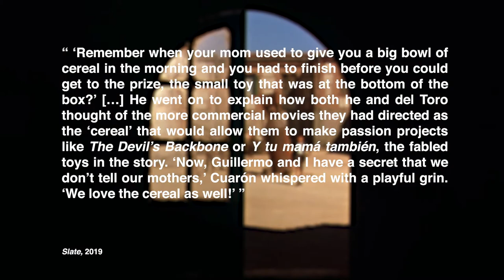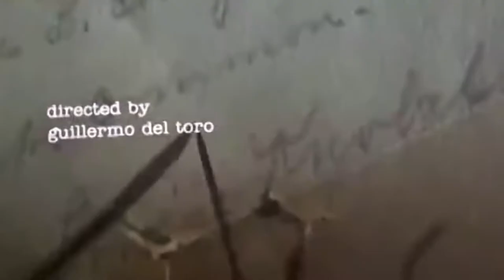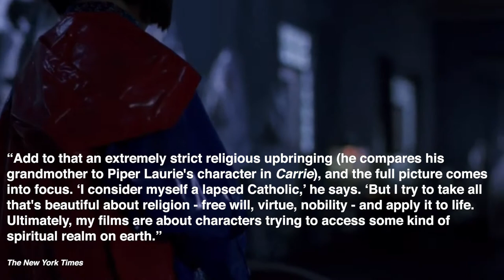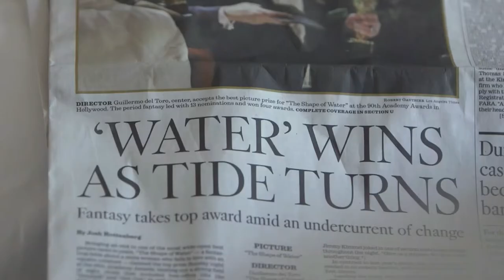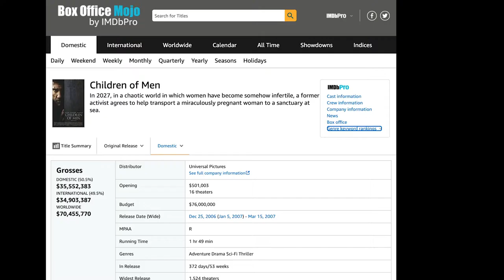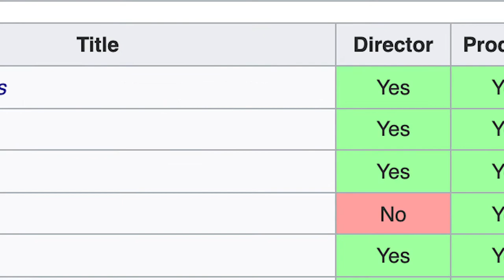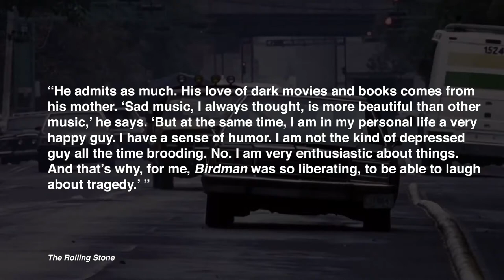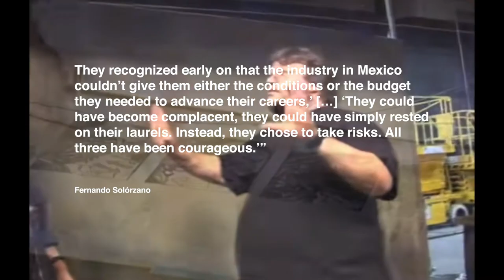The Success of the Three Amigos in Hollywood | Mexican Directors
In this video, I explore the friendship and trajectory of the Three Amigos of Cinema. That is Alfonso Cuarón, Alejandro González Iñárritu, and Guillermo del Toro. I analyze if being Latine informed their work and eventually allowed them to reach the pinnacle of their success? Maybe so. Maybe not. Find out.